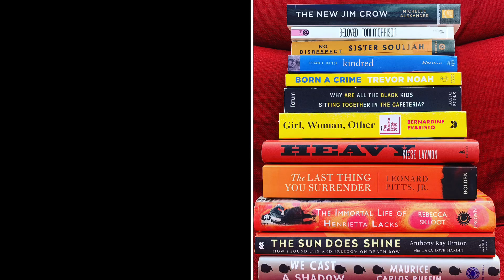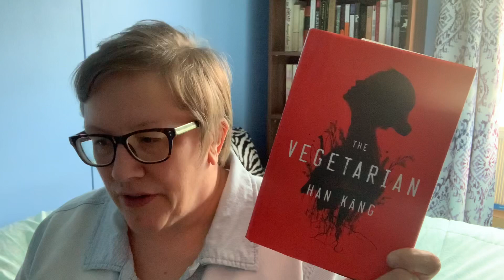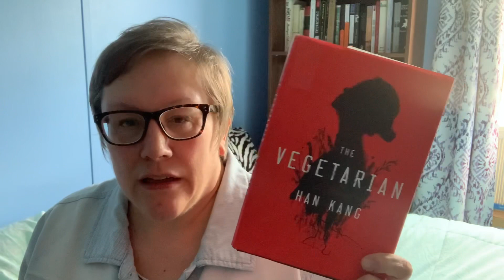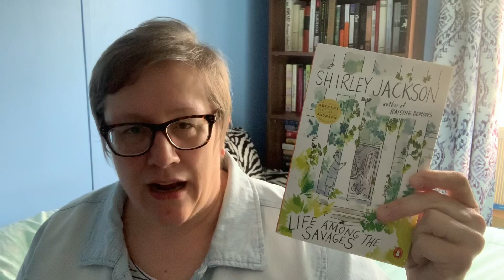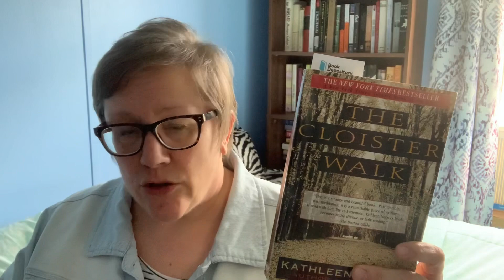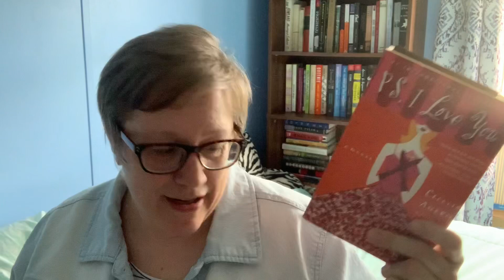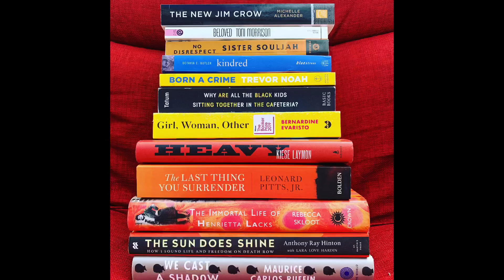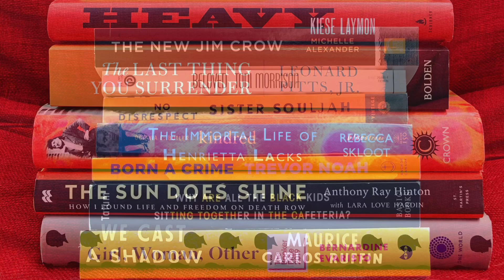POINTLESS MAY WRAP UP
May was a...Meh...reading month...

A list of black-owned bookstores, by the African American Literature Book Club

Find me on Goodreads and Instagram at K Becker's Books